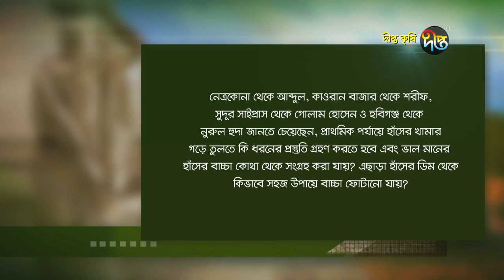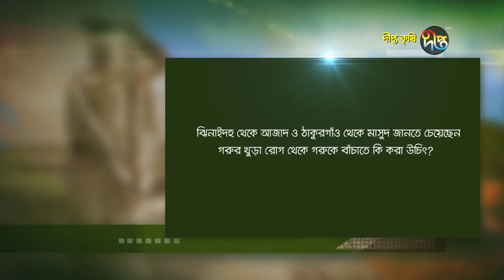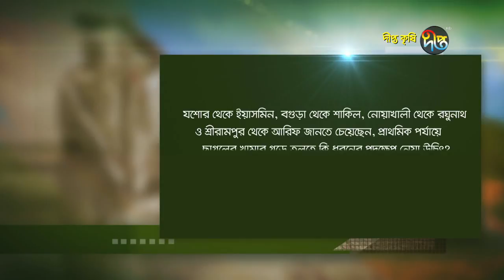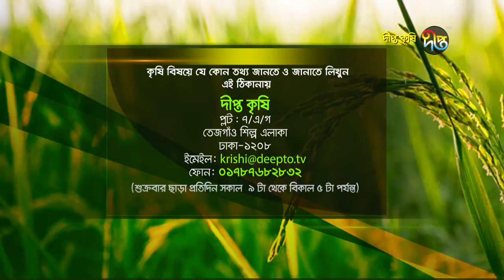Deepto Krishi/দীপ্ত কৃষি -ইব্রাহিম হোসেনের কৃষি খামার/নওগাঁ, পর্ব ২৮৪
কৃষক: ইব্রাহিম হোসেন
ঠিকানা : খুদিয়া ডাঙ্গা, মান্দা, নওগাঁ
আয়ের মূল উৎস: সুপারী, লেবু, মাছ

সারসংক্ষেপ : ইব্রাহিম হোসেন প্রায় ২৫ বিঘা জমির উপর বিভিন্ন অর্থকরী ফসলের বাগান গড়ে তুলেছেন। পাশাপাশি মাছ চাষ করছেন। বাগানে রয়েছে সুপারী, লেবু, শিমুল তুলা এছাড়াও পুকুরে চাষ করছেন শিং ও মাগুর জাতীয় মাছ। কৃষি কেন্দ্রিক তাঁর সফলতার নানা দিক উঠে এসেছে এই পর্বটিতে। আর এই পর্ব থেকেই শুরু হয়েছে দীপ্ত কৃষির পাক্ষিক ভাবে নিয়মিত আয়োজন দীপ্ত কৃষি জিজ্ঞাসা।

Deepto TV address:
7/A/GA Tejgaon Industrial Area, Dhaka 1208, BANGLADESH